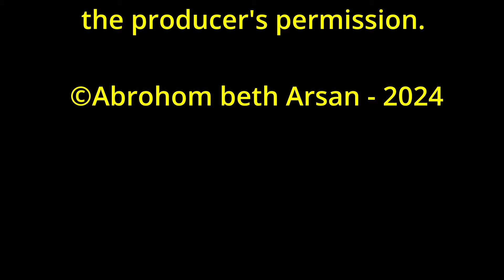YAWSEF BETH KASHO TUMA WRITES HIS FOURTH BOOK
A conversation with the author about his new book.